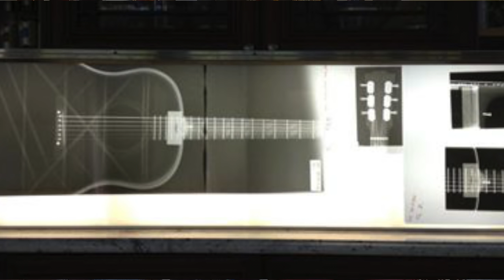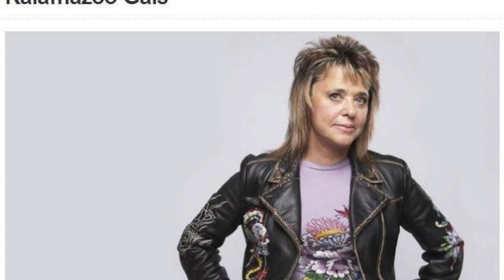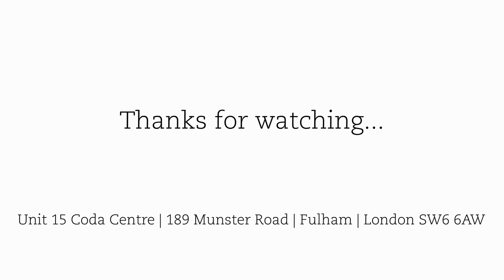Talking Guitar - Kalamazoo Gals with Prof. John Thomas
Prof. John Thomas of Quinnipiac University USA sits down with TNAG's Michael Watts to reveal the hidden history of the WW2 "Banner" Gibson flat-top guitars and the female workforce that was responsible for these desirable vintage instruments.